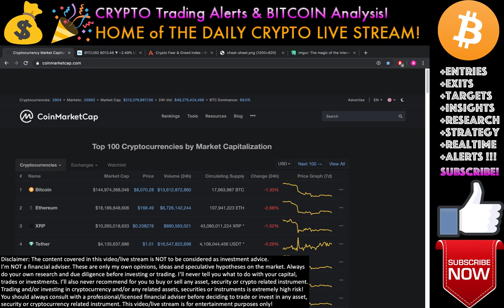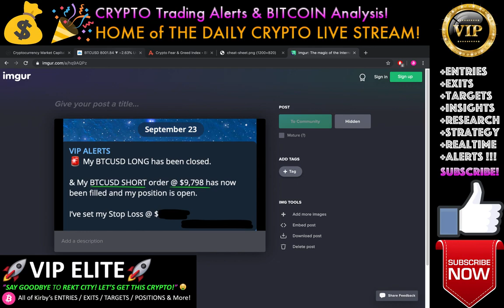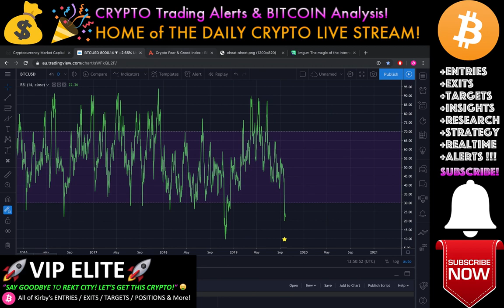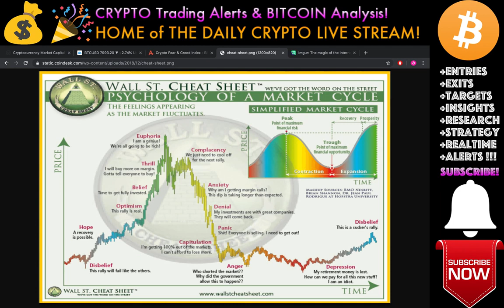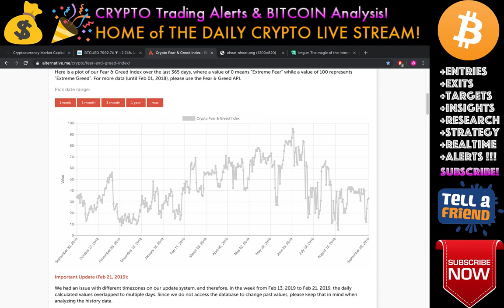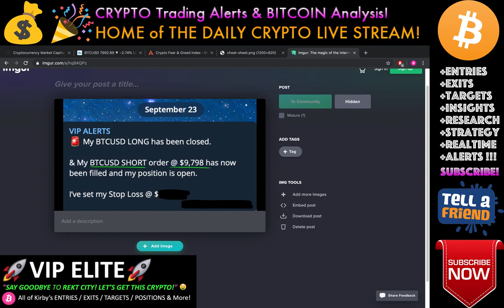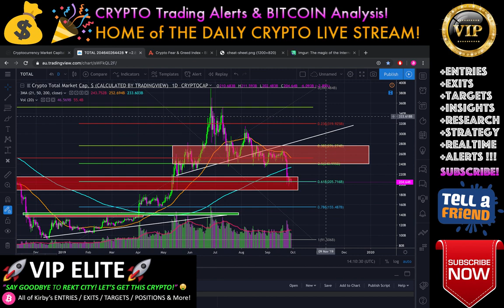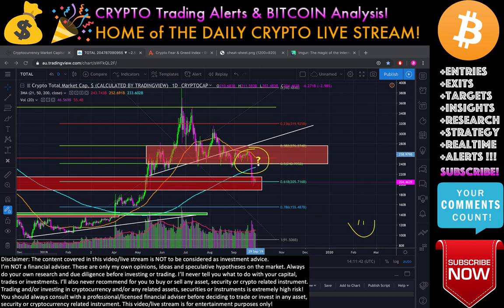Bitcoin DEATH CROSS DOWN TO $5,441❗️LIVE Crypto Trading Analysis TA & BTC Cryptocurrency Price News